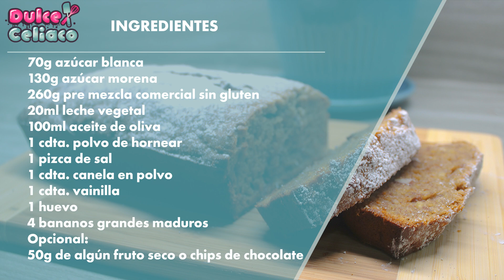Pan de Banano sin gluten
El pan de banano es un clásico que no puede faltar. Sin gluten, sin lácteos y si no desea agregar huevo puede omitir. Queda muy rico :)

▬ Ingredientes
260 gramos de pre mezcla comercial sin gluten
130 gramos de azúcar morena (azúcar rubia, o mascabado)
70 gramos de azúcar blanca
1 huevo
4 bananos grandes maduros
100 ml de aceite de oliva suave
1 cucharadita de polvo de hornear
1 cucharadita de esencia de vainilla
1 cucharadita de canela en polvo
pizca de sal
20 ml de leche vegetal

Opcional: 50 gramos de algún fruto seco o chips de chocolate

▬ Preparación
En un recipiente mezclar el azúcar y todos los ingredientes líquidos he integrar muy bien con batidor de mano, luego agregar el puré de banano y volver integrar.  Luego vamos a colocar los ingredientes secos tamizados o pasados por un cernidor y vamos integrando con la ayuda de una espátula hasta lograr una textura homogénea.
Colocamos en un molde para pan de 20 centímetros de largo por 10 de ancho y 6 de altura.
Llevamos a horno precalentado a 180 grados centígrados por 1 hora (pueden hacer la prueba del palillo hasta que salga seco).
Una vez sale del horno dejamos reposar  40 minutos antes de servir , y listo ...a disfrutar.

Espero que puedan preparar este rico pan y lo disfruten en sus casas
Gracias

▬ Índice ▬▬▬▬▬▬▬▬▬▬▬▬▬▬▬
0:00 - Introducción
0:21 - Ingredientes
0:35 - Preparación
2:24 - Horneado
2:50 - Presentación